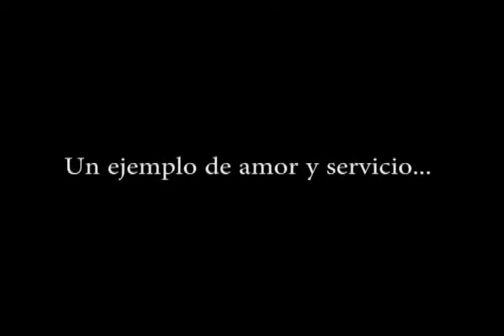Hermógenes López, Nuestro Mártir.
Una historia de la vida real, un ejemplo de amor y servicio, quisieron apagar su luz pero nunca lo lograron.